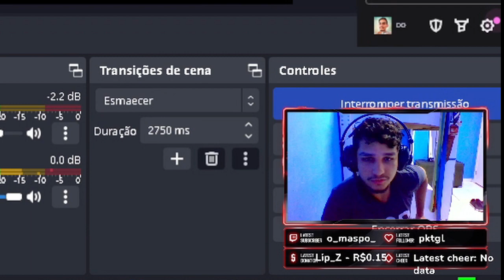Garen Jungle É A Gameplay Mais Satisfatoria E Engraçada Do League Of Legends